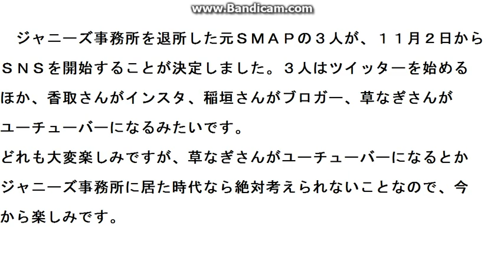元SMAPの３人がSNSを開始予定、草なぎさんがユーチューバーに緊急物申す！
元SMAPの３人が１１月２日からSNSを開始し、草なぎさんがユーチューバーになることに骨川が緊急物申す！